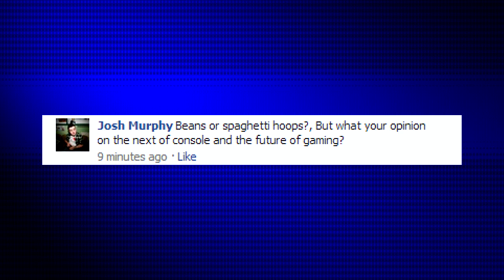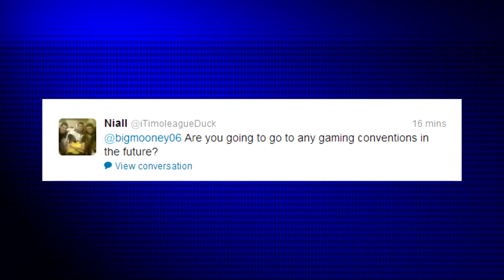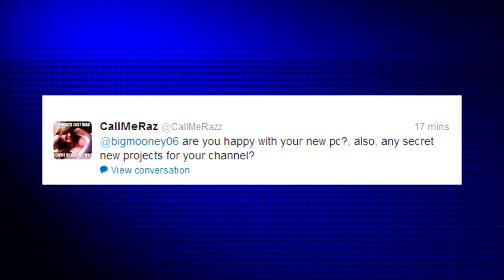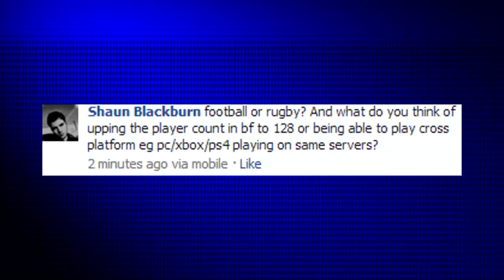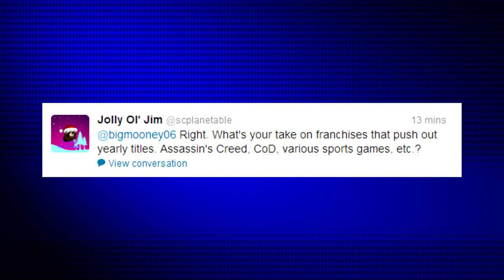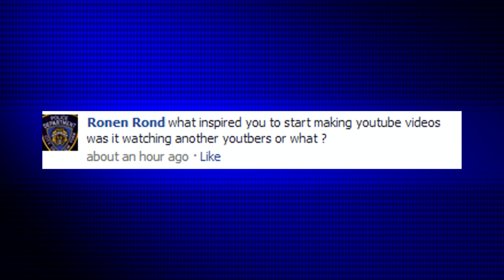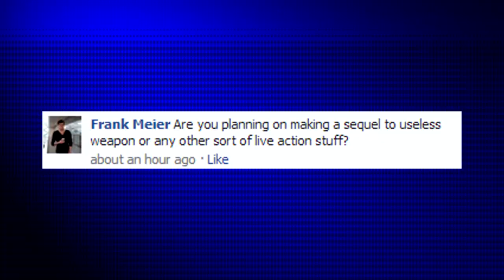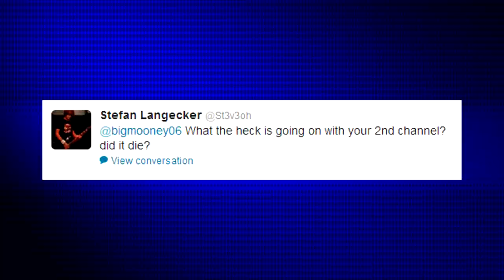Cross platform gaming, the future? - bigMooney Q&A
Never miss a video by liking me on Facebook!

Buy some cheap games fool!